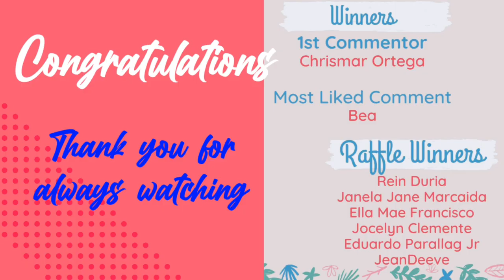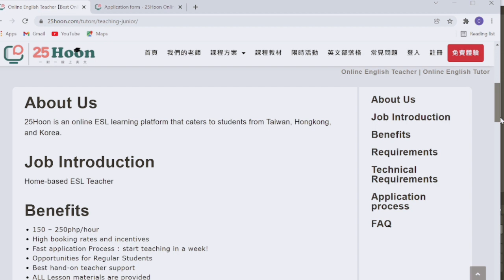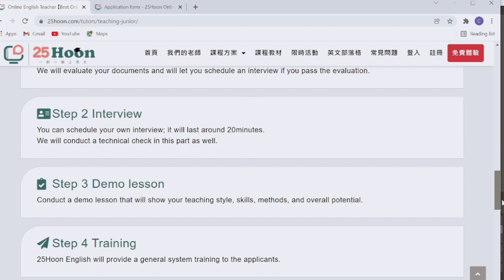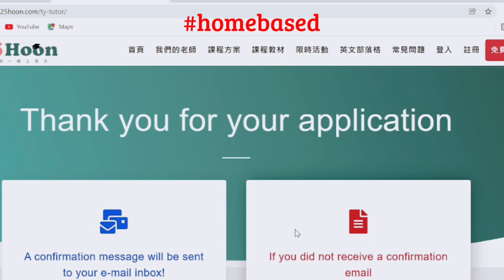EARN Php 250/hour WORK FROM HOME | Sincerely Cath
This is another work from home job where you can earn as much as 250 pesos per hour. ESL jobs are a promising homebased jobs plus with lots of incentives.

English Partner : live:.cid.fe12be3ae1e987f0

Follow me or if there are questions send it to: Facebook